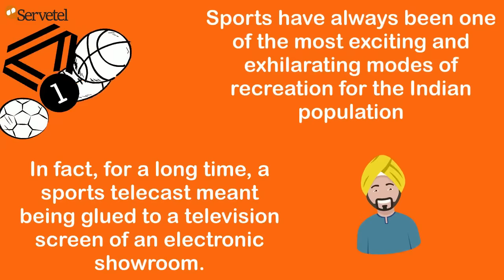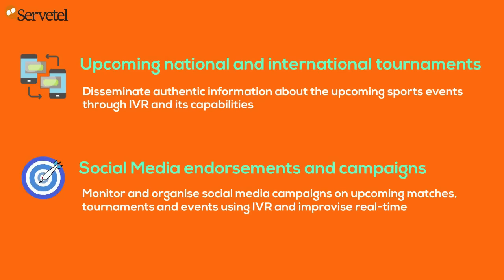How IVR can assist sports industry | Servetel Communications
Sports industry has seen massive challenges ever since the pandemic happened. Viewers are missing the fun of watching sports straight through the stadium and similarly, players are missing the real-time cheerful engagement of our audience.

Just like other for every other industry, the cloud has been a coping mechanism for sports as well. With tools like OTT, even the biggest sports event like Olympics are being streamed online for viewers.

 Through this video lets try and understand how IVR-a popular cloud telephony solution-can help the sports industry.